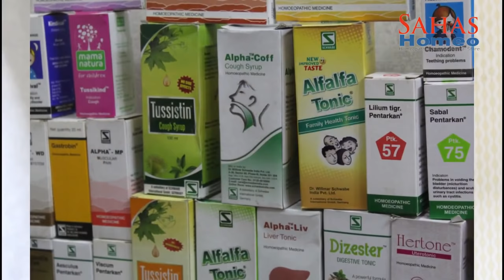Prostate Gland | Dr. N. C. Pandey, Sahas Homeopathy